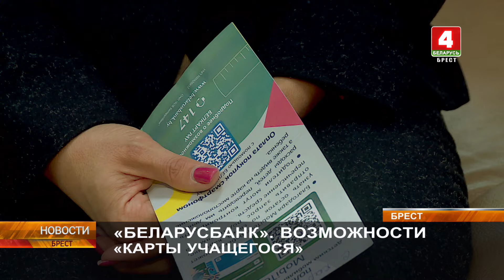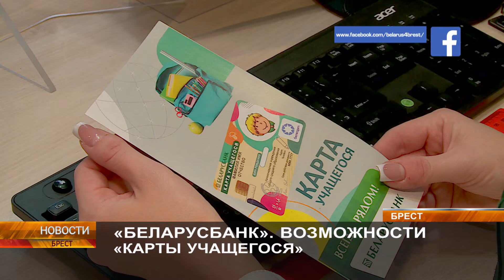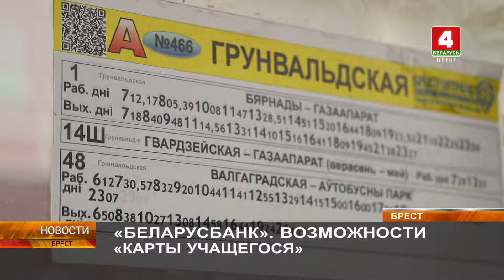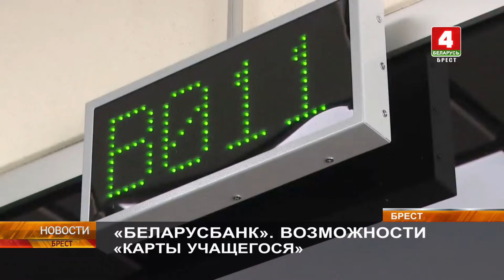«БЕЛАРУСБАНК». ВОЗМОЖНОСТИ «КАРТЫ УЧАЩЕГОСЯ»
Под родительским крылом с новыми возможностями от «Беларусбанка». Начало учебного года всегда дополнительный повод для волнений и взрослых, и детворы. Как перестать беспокоится по пустякам родителям и дать своим чадам дополнительные возможности, уже знают десятки тысяч белорусских семей. Молодежный, модный и современный продукт - «Карта учащегося» от старейшего банка страны завоевывает все большую популярность у пользователей.